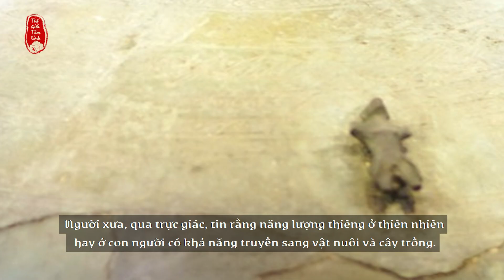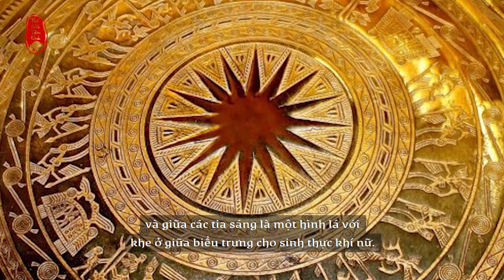ĐỘC ĐÁO TÍN NGƯỠNG PHỒN THỰC CỦA NGƯỜI VIỆT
Tín ngưỡng phồn thực (phồn: nhiều, thực: nảy nở) thực chất là khát vọng cầu mong sự sinh sôi nảy nở của con người và tạo vật, lấy các biểu trưng về sinh thực khí và hành vi giao phối làm đối tượng.

Các cơ quan sinh sản được đặc tả để nói về ước vọng phồn sinh. Người xưa, qua trực giác, tin rằng năng lượng thiêng ở thiên nhiên hay ở con người có khả năng truyền sang vật nuôi và cây trồng. Do vậy tín ngưỡng phồn thực, với nhiều nghi thức thờ cúng, phát sinh và phát triển đa dạng.

©Bản quyền thuộc Thế Giới Tâm Linh Officical, nghiêm cấm sao chép hoặc Reup dưới mọi hình thức.
 ► © Do not reup videos from "The Gioi Tam Linh". Share and source or create your own product.
The Gioi Tam Linh thank you!